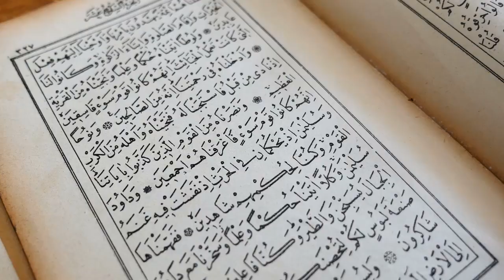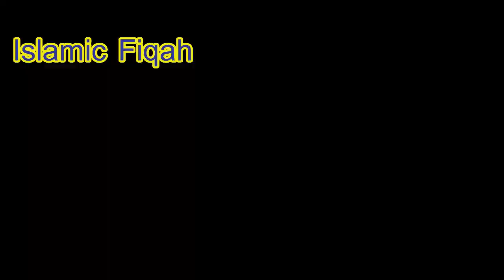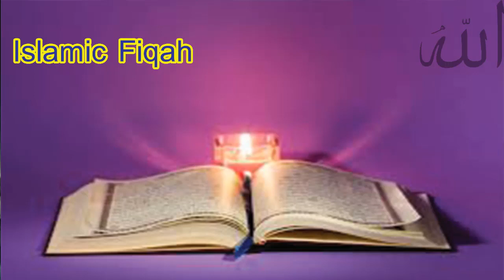Moharum Ul Haram Ka Big Wazifa For Any Hajaat||Ayt E Kareema Ka Wazifa By Islamic Fiqah